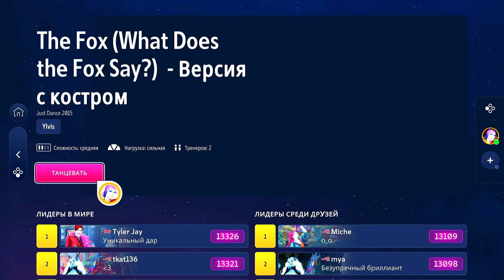The Fox (What Does The Fox Say?) (Campfire Dance) - Just Dance 2023 Edition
Hello! My name is NultustJD.
I'm a beginner Just Dance blogger. I hope you stay on this channel!